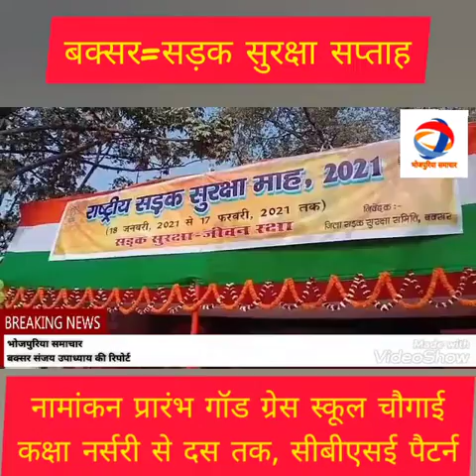बक्सर=जागरूकता=जिला में धूमधाम से मनावल गइल सड़क सुरक्षा सप्ताह,का कहनी डीएम साहब देखी,युवा के देखाई